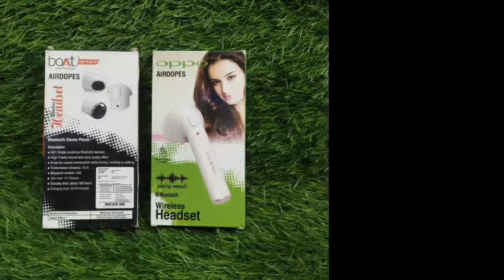START ONLY 140 | RAJA ENTERPRISE FANCY MARKET | WHOLESALE MOBILE ACCESSORIES MARKET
SHOP NAME : RAJA ENTERPRISE

MARKET NAME : CHINA WORLD SHOP NO 2 ( KHIDDERPORE FANCY MARKET)

ADDRESS :

7 DENT MISSION ROAD KHIDDERPORE KOLKATA 700023

Bluetooth
Speakar
Charger
Cable
Bluetooth
Battery
Mobile
Holder
Glass
Etc.

fancy market kolkata mobile accessories, kolkata fancy market mobile accessories wholesale